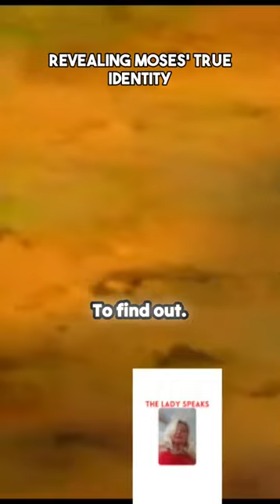Uncovering the Story of Moses: An Egyptian Soldier's Perspective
In the video transcription, an Egyptian soldier encounters a man named Moses, who reveals he is a Jew but does not know his father. Moses is on a quest to find out more about himself. The soldier offers him food, referring to it as delicious kid meat. The interaction hints at a deeper story of identity and self-discovery.